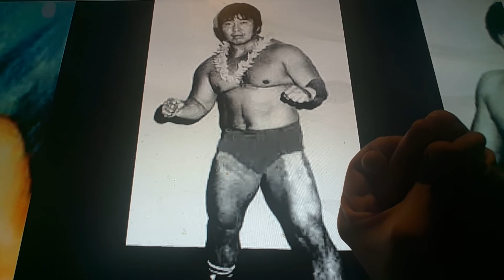Horacio the handsnake - Dean Ho (wrestler)